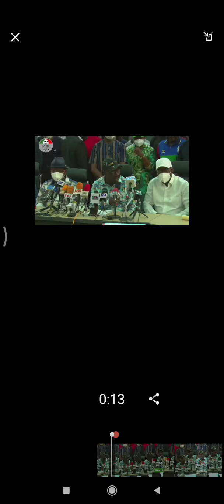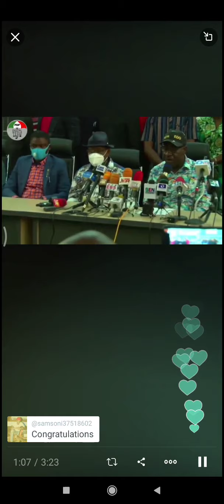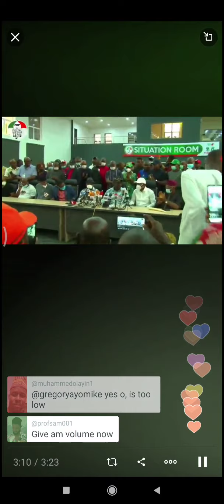Governor Obaseki gives victory speech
Edo newly elected gubernatorial candidate